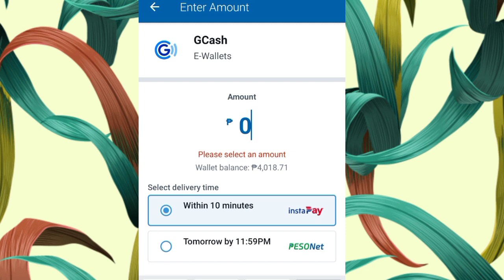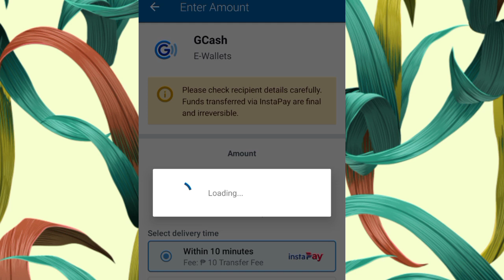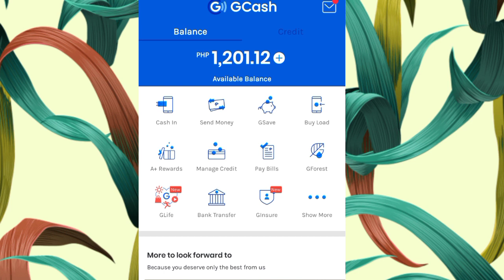How to Cash Out Money from Coins.ph to Gcash